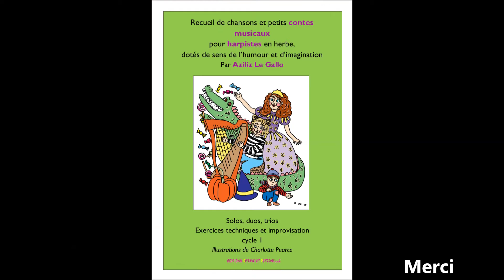Tutoriel chanson "N'allez pas le déranger" par Aziliz Le Gallo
Vidéo complémentaire au recueil "Chansons et petits contes musicaux pour harpistes en herbe, dotés de sens de l'humour et d'imagination" Volume 1 de Aziliz Le Gallo, éditions Octave et Pétronille

Cette vidéo pédagogique à pour but d'aider les élèves-harpistes dans leur travail à la maison.

Aziliz Le Gallo est professeur de harpe à Rennes, et musicienne de la Compagnie Blablabla et Tralala (spectacles musicaux pour enfants)
blablabla-tralala.fr
Paroles de la chanson : Michèle Eliat
Illustration : Charlotte Pearce